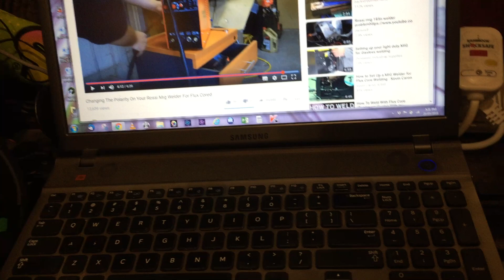Changing polarity Rossi Mig 130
Rossi Mig 130 Welder polarity change for Argon based shield gas use. The change worked. See full safety notes below. The welder is set up out of the box to use flux core (gasless) wire. To use argon shield gas you will find reversing the polarity of the electrodes is recommended.  There seem to be several similar models on the market with different brands. I had to slide back the insulation on these leads to make the easy change. This youtube is intended to be helpful if you decide to change the polarity. Electricity is obviously dangerous and changes to the interior of your machine may be dangerous and void your warranty. Only do this if you understand basic safety procedures. Do not attempt this while the  machine is plugged in. Wear safety protection, make sure insulation is maintained, and reinstalled once you have done it, and that no children or other people can access the machine while it's open. When testing make sure your circuit has a safety switch. It worked pretty well after this, though I found that on the highest setting it was prone to trip the safety switch and a 16 Amp circuit would be desirable. No liability for wrong information is given, check all claims with the manufacturer, and if at all unsure have the change made by a qualified technical expert. Apart from that, I hope it works for you.